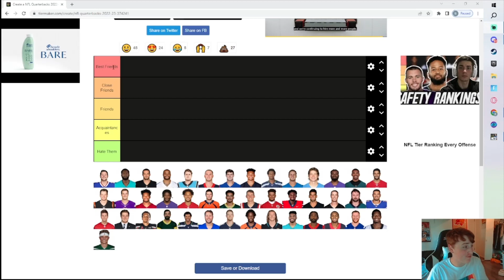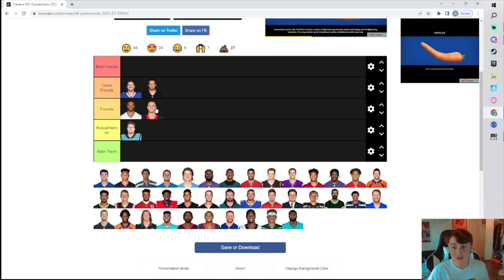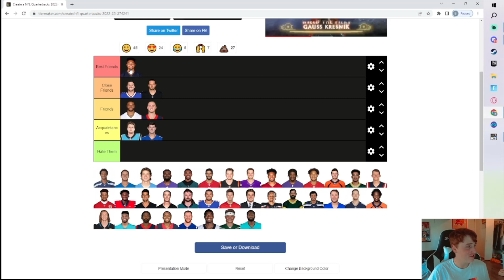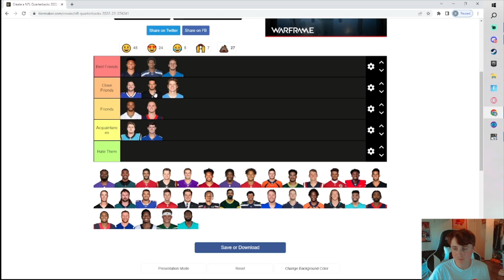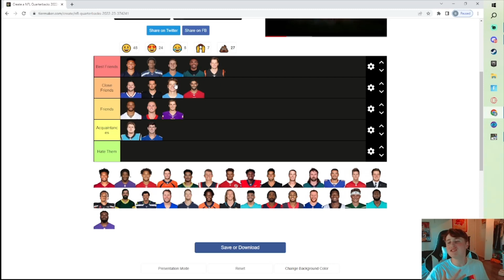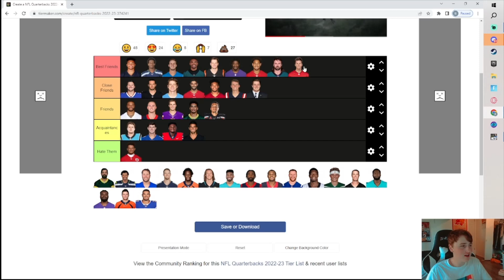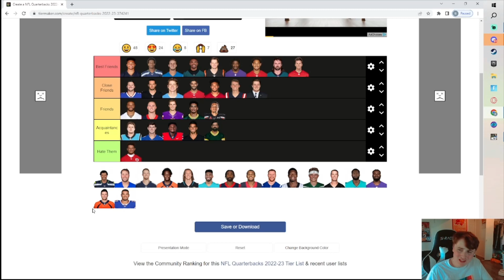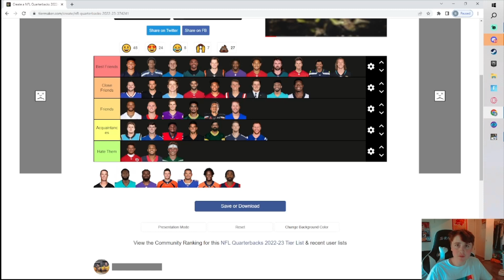NFL Quarterbacks I Would Be Friends With!